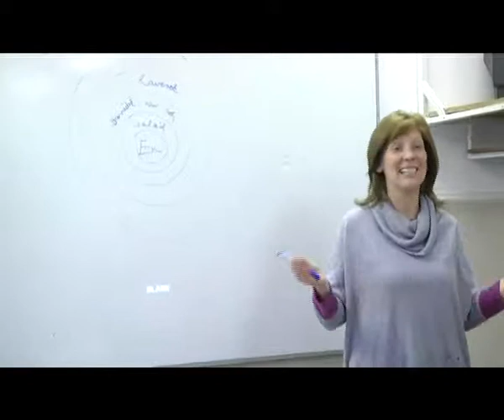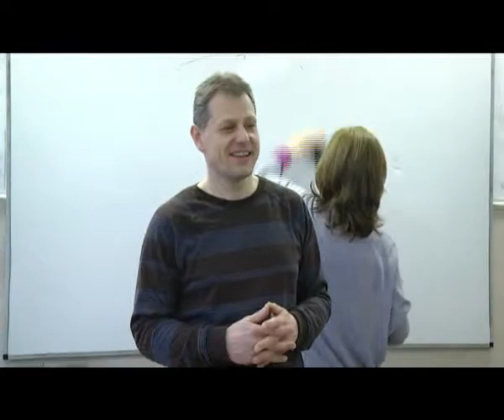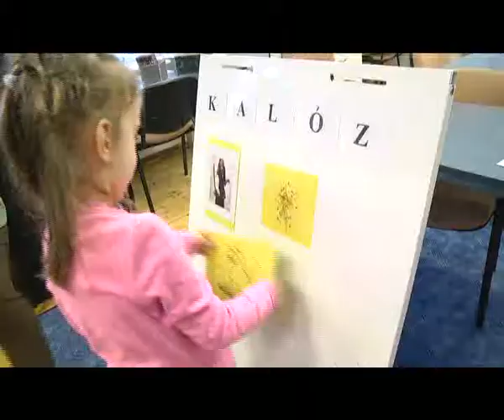Érd_TV Hiradó_14_02_14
Részönkormányzati ülés
Drog megelőzési előadás
Farsang a zenei könyvtárban